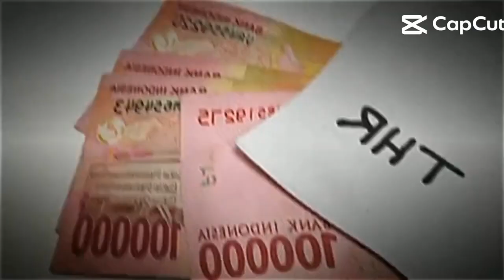hayo kalian pilih apa kalau aku thr